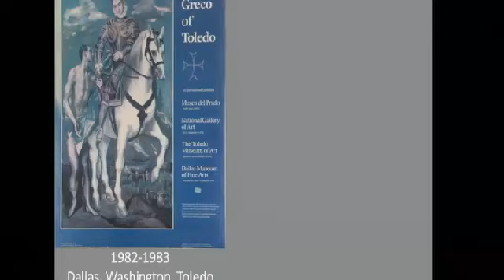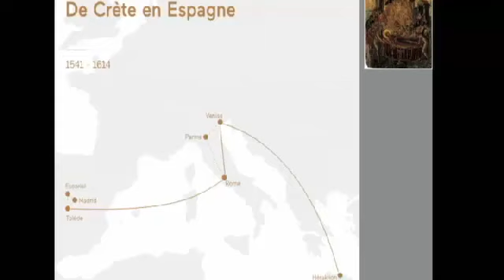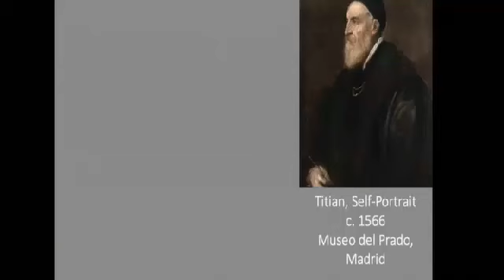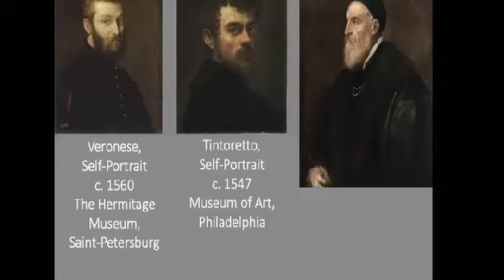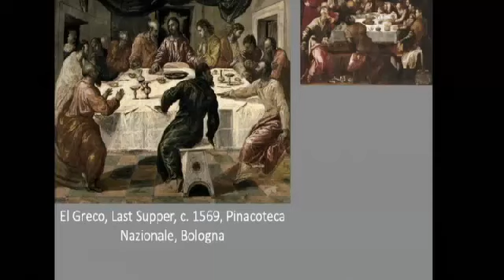El Greco: Last Master of the Italian Renaissance - 12/12/2019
Lecture: El Greco: Last Master of the Italian Renaissance
Guillaume Kientz, Curator of European Art, Kimbell Art Museum
12/12/2019

Domenikos Theotokopoulos, called El Greco, is one of the most curious and fascinating artists of all time. Born in Candia in 1541, he trained in both Crete and Venice before working in Rome in the 1570s. He finally settled in Toledo around 1576 where he found patronage among the city’s prominent ecclesiastic community. This program will consider what makes El Greco such an original talent. It will explore his ambitious efforts to keep alive Renaissance ideals in the Counter-Reformation period. It will also examine the aesthetic and artistic ideas formed through his early, itinerant life, which have made him such an enduring figure in the history of art.